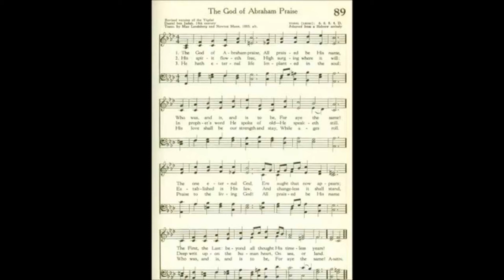"The God of Abraham Praise" from FIVE PRELUDES ON FAMILIAR HYMNS by Hal Hopson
HAL H. HOPSON (b. 1933) is a full-time composer/church music clinician residing in Dallas, Texas. He did his undergraduate work at Baylor University and received his Masters in Sacred Music from Southern Baptist Seminary, Louisville, KY. He has over 1,200 published works to his credit.